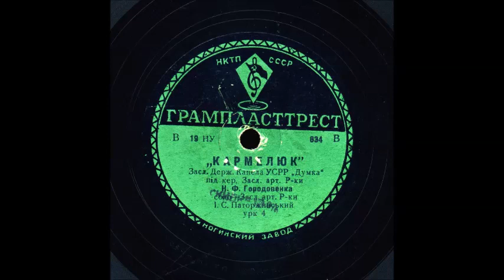Про Кармелюка За Сибіром сонце сходить Іван Паторжинський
1935
Хорова капела "Думка"
Дир. - М. Ф. Городовенко